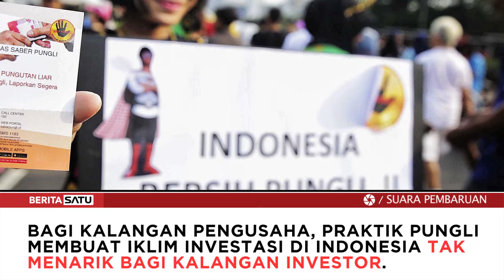UU Cipta Kerja Diyakini Berantas Oknum Pejabat Nakal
Mantan Kapolri Jenderal Polisi (Purn) Badrodin Haiti menilai UU Cipta Kerja bisa memangkas perizinan dan memutus rantai pungli.